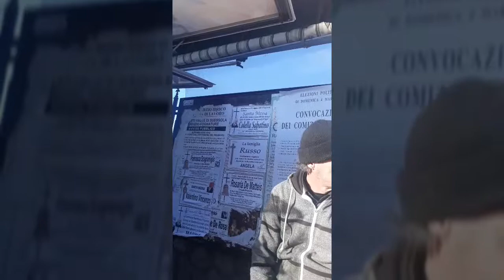San Felice a cancello aniello letterese o' panzaruttar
Cosa da pazzi